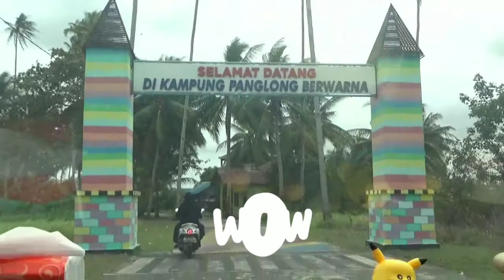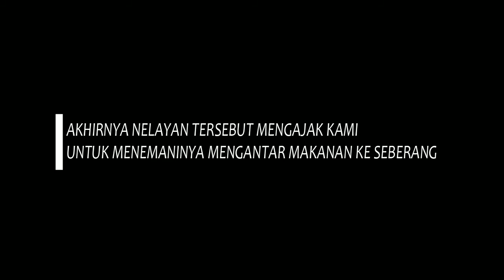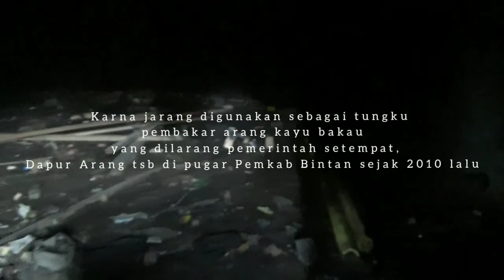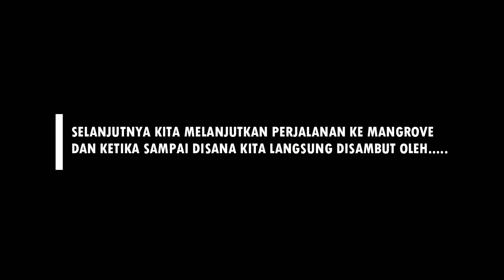Lagi Nge-vlog dikejar Monyet genit | Gratis banana boat | Wisata Terkenal di Bintan, Berakit.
Jadi kita mengisi kekosongan nilai di mata kuliah komuniksi dengan tema Kearifan Lokan yang ada di Daerah setempat. Kali ini kami akan meperkenalkan dan mengajak kalian semua untuk mengetahui keindahan tersembunyi dari Kampung Panglong Berakit.

STAY TUNE!!!